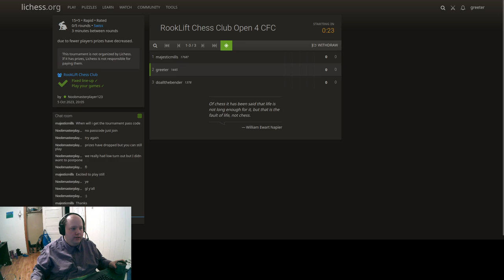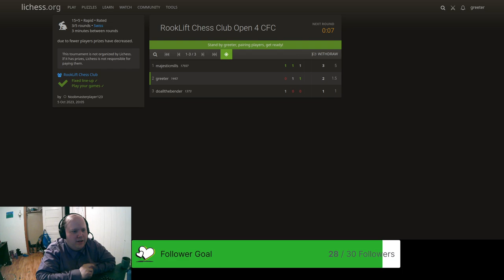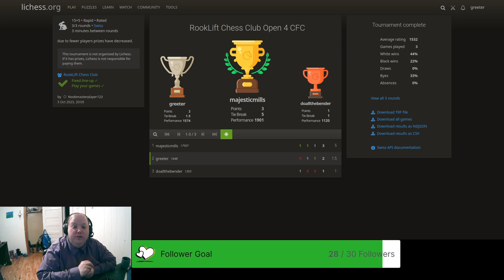Rooklift Chess Team Rapid Swiss Tournament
My first Swiss tournament ever on lichess. While only three of us participated, I still came in second, winning one game and losing one game. This was not streamed but pre-recorded. Looking forward to doing more tournaments like this.

My rating: 1445 (up 14 points this recording)

Want to improve your chess? Hire a coach. Hire the best. Hire Lance. He's helping me on my goal to becoming a better chess player.

This was pre-recorded on Thursday, October 05, 2023.